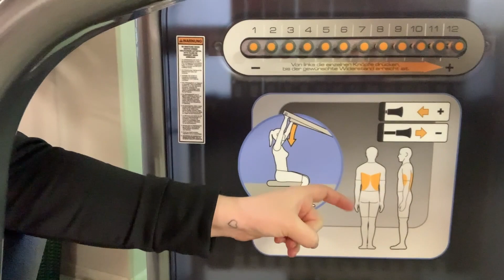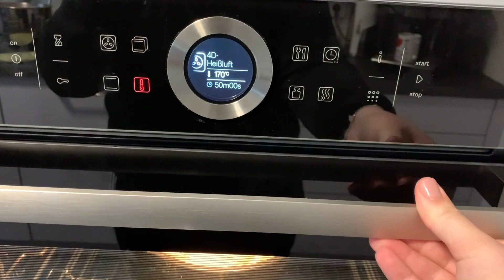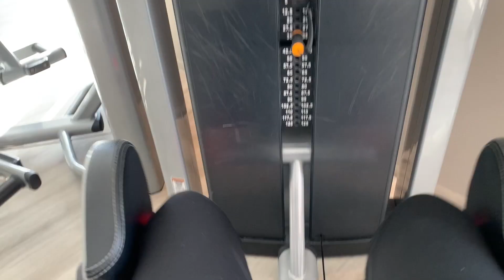dm Haul l Rückentraining & Massage l Backen & Kochen l Auto wieder da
Willkommen zu einem neuen zweifach Mama Alltags Vlog ♡

Hello Body
-50% auf ALLES ohne Mindestbestellwert! Code: AMANDAHOME
HelloBody x Deutsches Rotes Kreuz e.V.: Ab sofort spendet HelloBody pro Bestellung 1€ an das Deutsches Rotes Kreuz e.V.
Code: Amanda18 für Gratis Versand!
Fitvia:
Mit dem Code: "amandarose" bekommst du -30% auf ALLES ab 49€ MBW + 1 aus 4 Free Gifts!
Code: AMANDA30
AVA&MAY
-35% auf Alles mit dem Code: AMANDA
Glossybox:
***Baby/Kleinkind***

Sparpaket Pampers Feuchtetücher 99% Wasser*:
Ausrüstung:

gestellt.